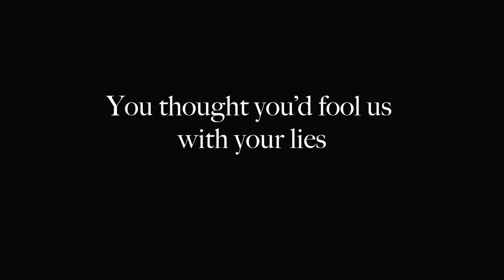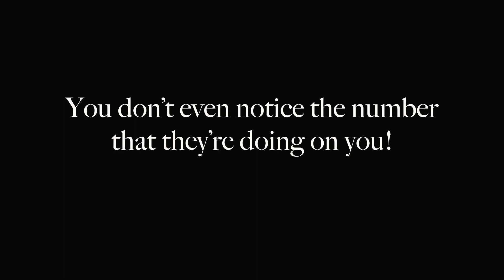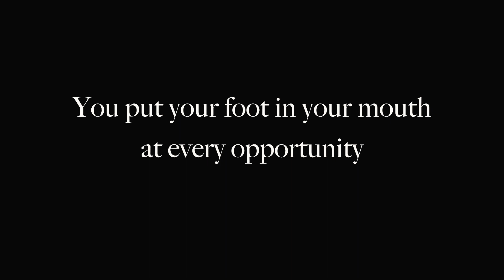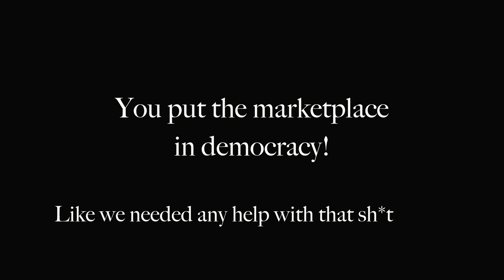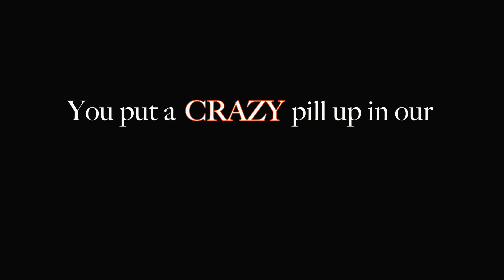Democrazy!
I wrote this when the Mueller Report came out and it's STILL relevant because, well, this man is CRAZY!   Can't wait 'til it's over!

Video edited by Laurel Greenberg.